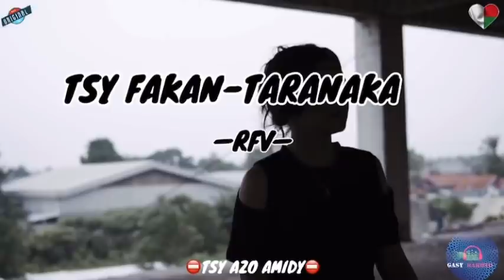gasyrakoto Tantara gasy : TSY FAKAN-TARANAKA- RFV- ⛔️TSY AZO AMIDY⛔️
Tantara Malagasy
indray mihaino